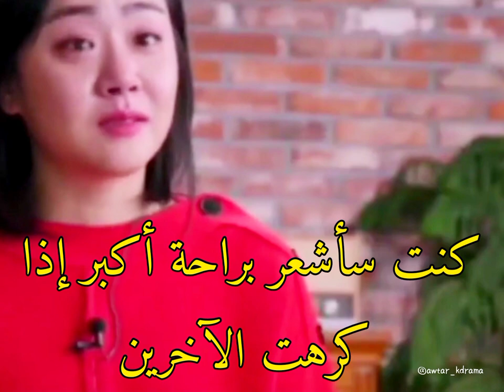هل تكرهين أحد؟😢💔moon geun young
لقاء الممثلة moon geun young
حسابي على الانستغرام @awtar_kdrama
 لعبة الحبار
انطلق
هبوط اضطراري للحب
مشهد غيرة من الدراما الكورية
مشاهد من الدراما الكورية
اقتباسات من الدراما الكورية
اكاديمية الشرطة
انا لست الية
متجر المغازلة
حبيبتي
مسلسل صيني
مسلسلات صينية
مسلسل كوري
مسلسلات كورية
اغاني كورية
اغنية كورية
اغاني كورية حزينة
احفاد الشمس
الفأر
عشاق السماء الحمراء
كلية الحقوق
مدرسة القانون
القاضي الشيطان
السقيفة
بين الاحباء فقط
المس قلبك
فينتشينزو
تحقق من الحدث
قم ببيع منزلك المسكون
الموت في خدمتك
لقد تزوجت كارهتي
زهرة الشر
الكلب الهارب
d.p
الدم الحلو
المفقودين في الجانب الاخر
المفقودين التسعة
جنية رفع الاثقال
المراة القوية
كي تو
مختلة لكن لا بأس
مشهد حب من الدراما الكورية
اجمل مشاهد من الدراما الكورية
احبك في حزني
الشامان الرائعة غا دو شيم
لي دونغ ووك